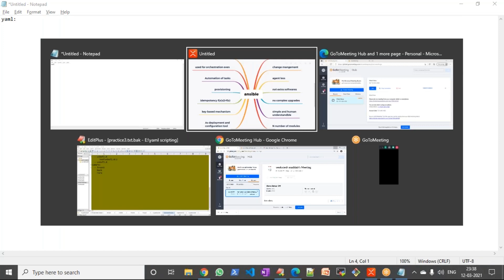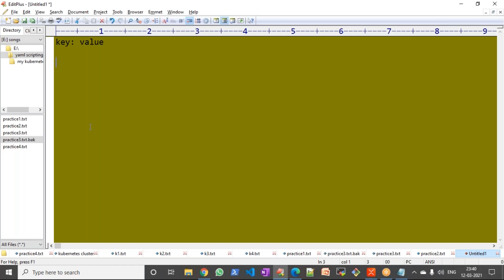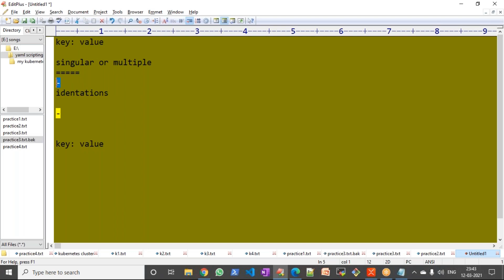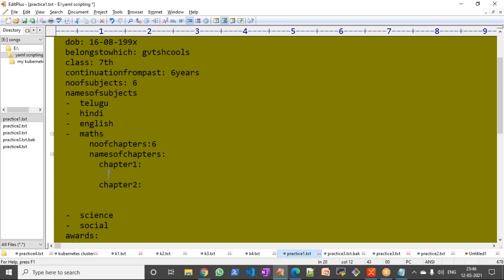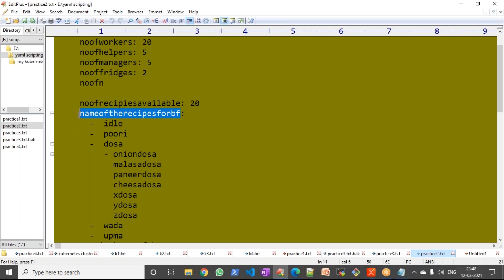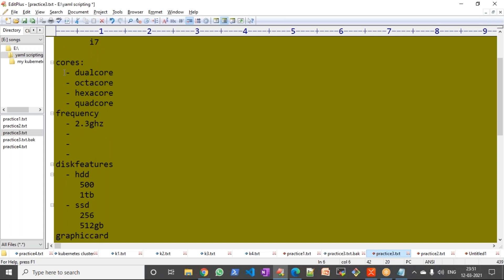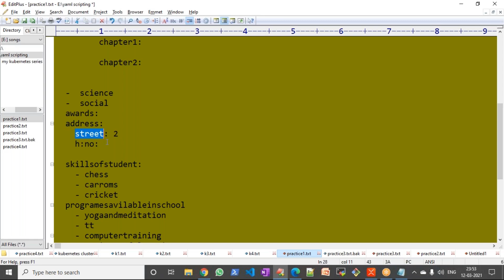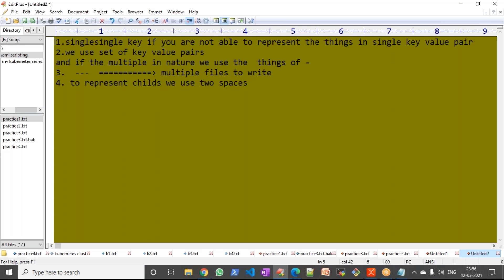Working with YAML files | Ansible Tutorial For Beginners | DevOps Tools | Cloud Computing In Telugu